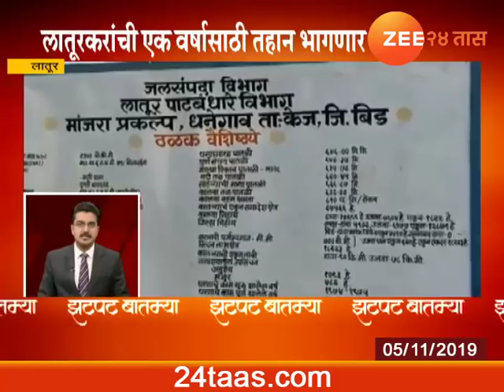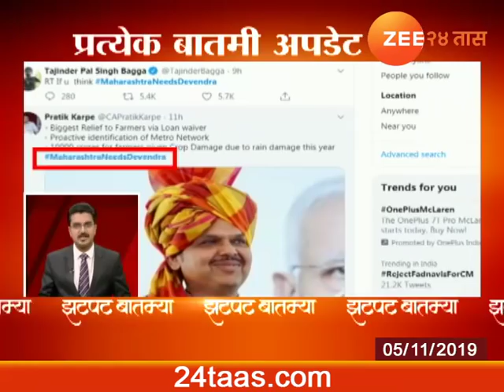Zatpat News - Morning | 5 November 2019